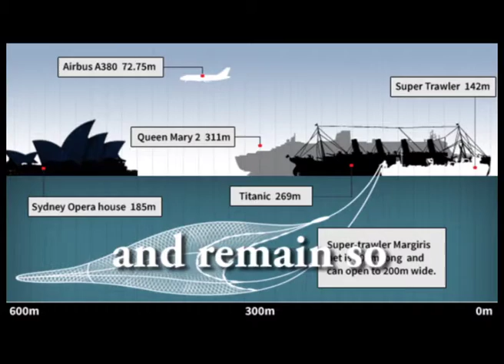Super Trawler - banned